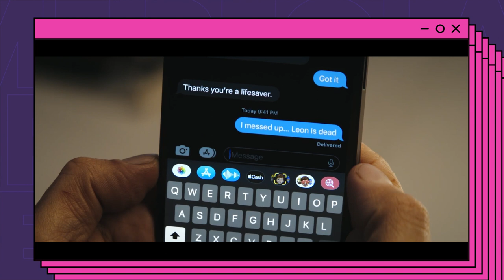Reclame em Cannes - Bruno Bertelli (Le Pub) e Presidente da categoria Film do Cannes Lions 2023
Reclamers! Se liga nessa entrevista com o Presidente  da categoria Film Lions 2023!

Fernando Muylaert conversou com Bruno Bertelli, Global CEO Le Pub e Presidente da categoria Film Lions, sobre os resultados da última noite do Festival!

Bruno comenta que a decisão foi muito mais voltada para a peça e a mensagem  transmitida do que a produção técnica!

Confira a cobertura do 70° Festival de Cannes Lions!